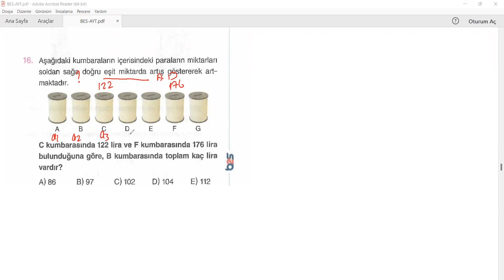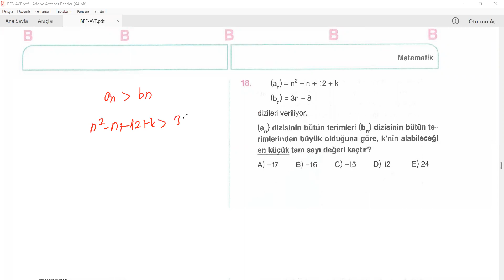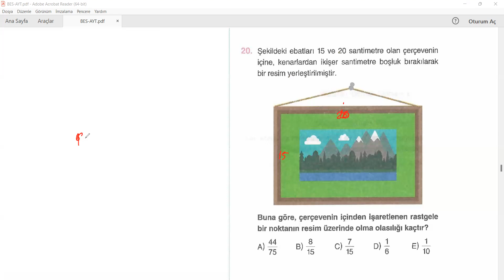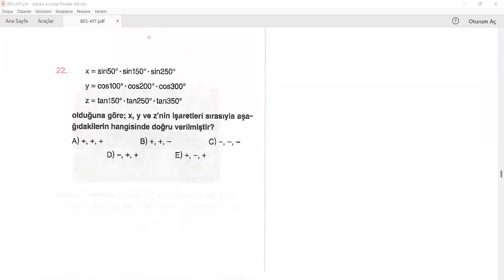BES 2023 AYT DENEME SINAVI MATEMATİK ÇÖZÜMLERİ PART 2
SORULAR VE ÇÖZÜMLERİ

BAŞLANGIÇ 00:00
16. SORU 00:16
17. SORU 01:45
18. SORU 04:44
19. SORU 06:41
20. SORU 08:00
21. SORU 09:13
22. SORU 12:14
23. SORU 13:41
24. SORU 15:10
25. SORU 16:30
26. SORU 17:52
27. SORU 19:43
28. SORU 21:33
29. SORU 23:23
30. SORU 26:15